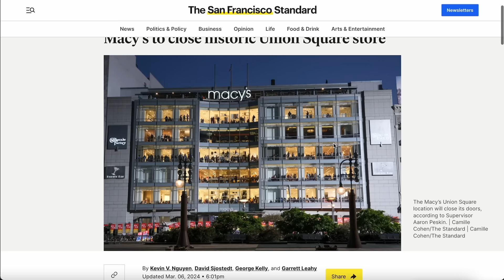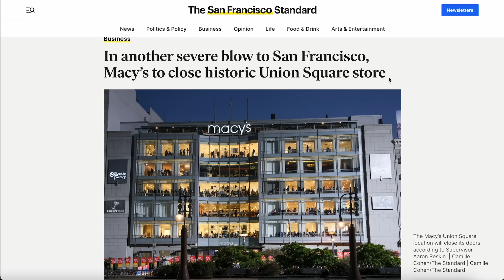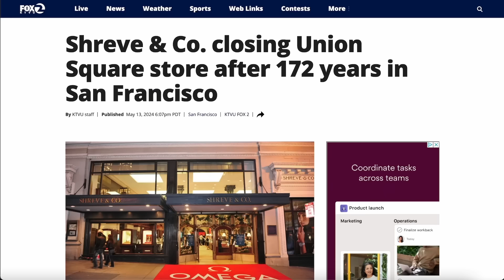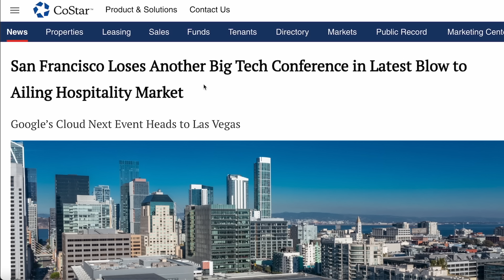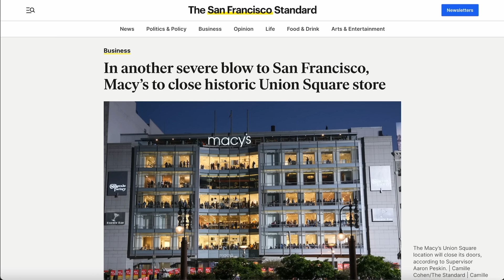Macy's Is Officially LEAVING San Francisco Forever